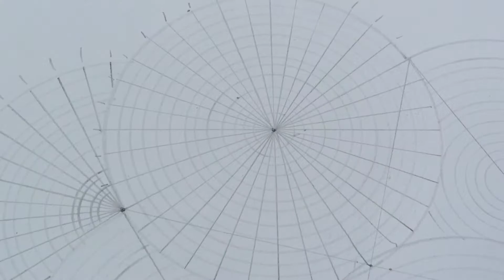Advanced Mandala Art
Hi everyone,
here is a simple and attractive Advanced Mandala Art.

for my designs on the products check